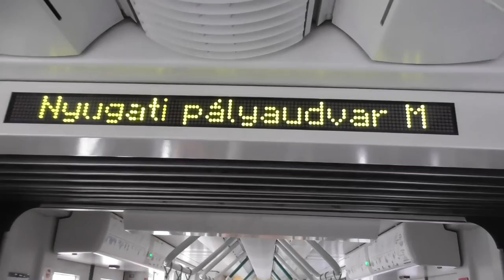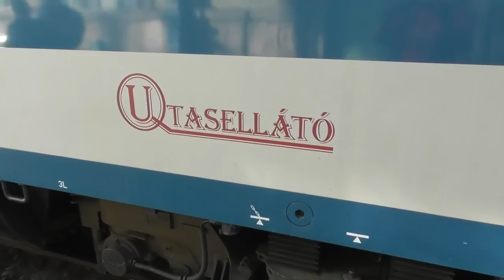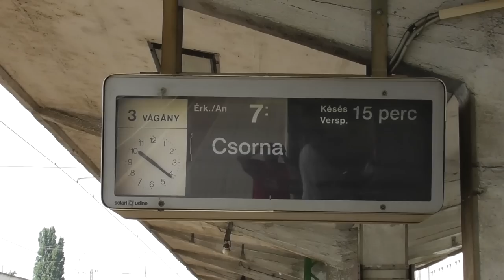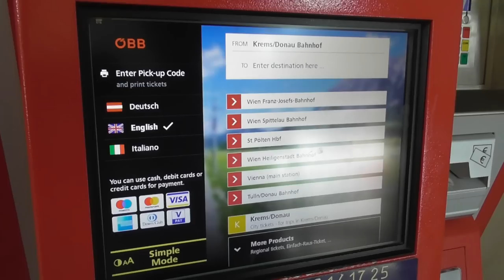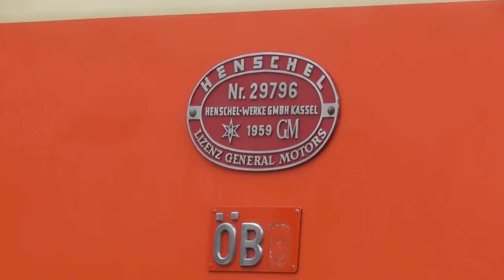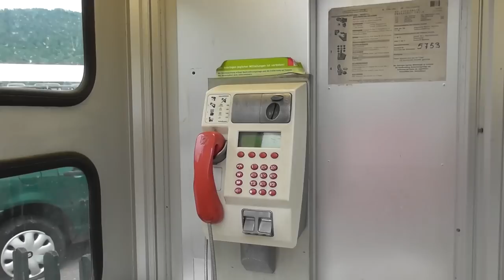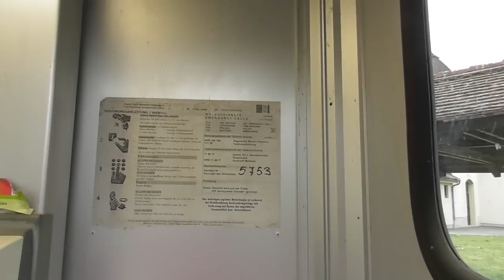2019.06.22.23 Utazós vlog: irány Wachau, az osztrák Dunakanyar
Bankszámla:
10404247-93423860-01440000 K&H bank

Szentiván éji különvonattal, látogattam el az osztrák Dunakanyarba Wachau-ba. Dürnstein-ben is szétnéztünk, menet közben ill. Krems-donau-ban is. Tüzijáték után indult a vonat vissza, a hazafelé vezető út egy részét átaludtam, arról nem lett videó. Bicske után némi viharkár volt az 1-es vonalon ,de mi szerencsésen megúsztuk, mire reggel odaértünk már kijavították a leszakadt felsővezetéket, így megúsztuk fél óra késéssel.